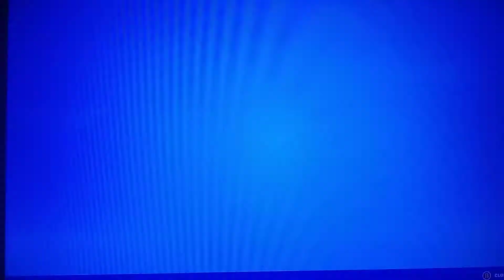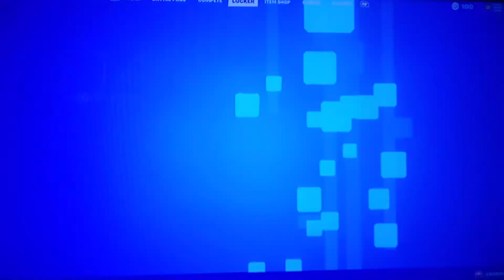Cubic Queen unlocked plus more